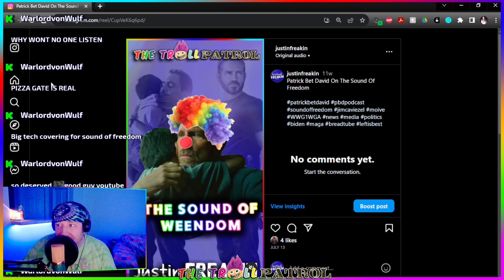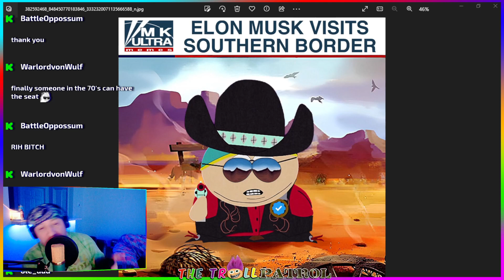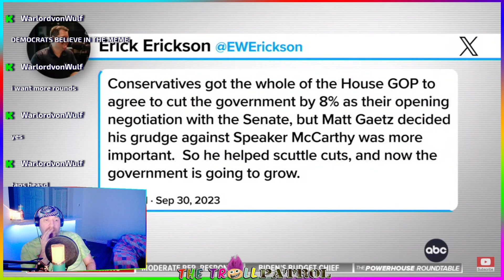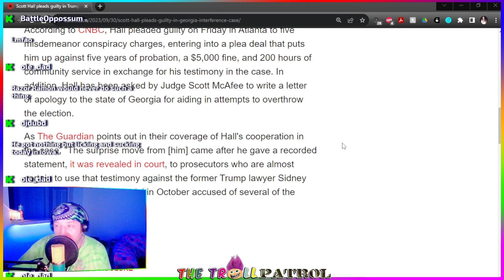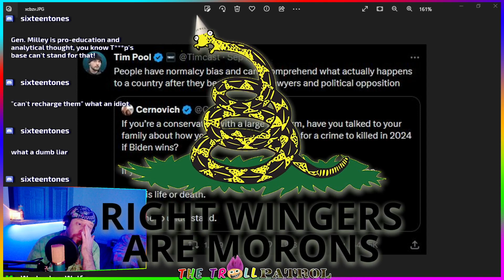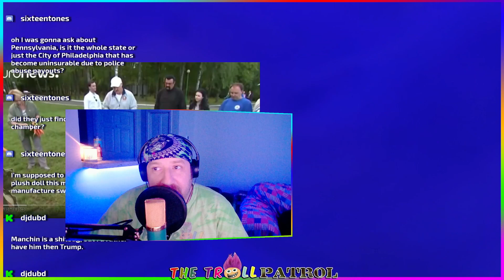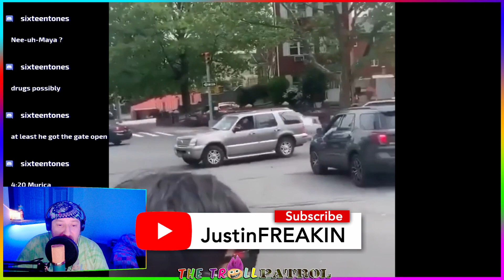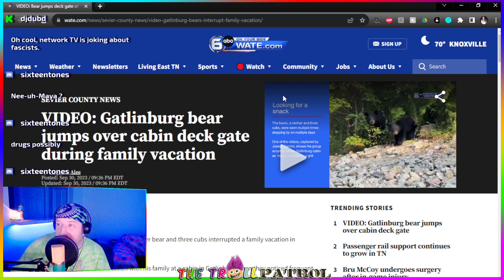10 - 1 - 2023